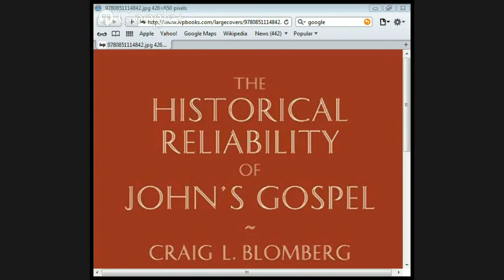The historical reliability of the Gospel of John by Jason Burns